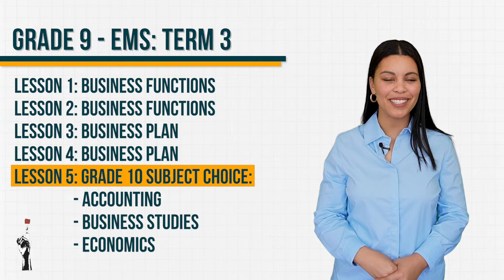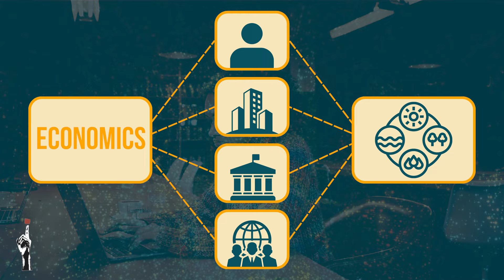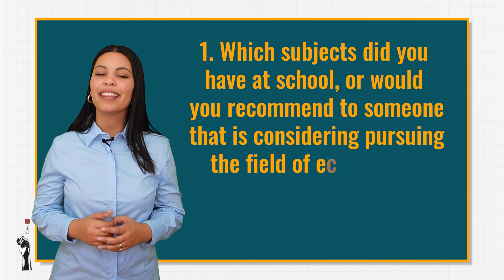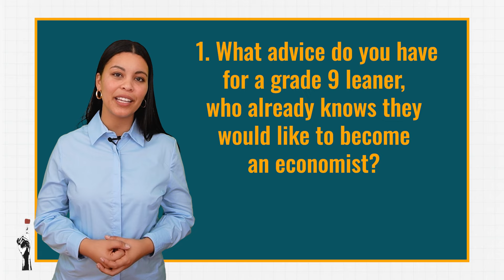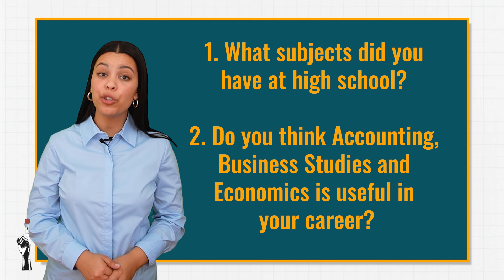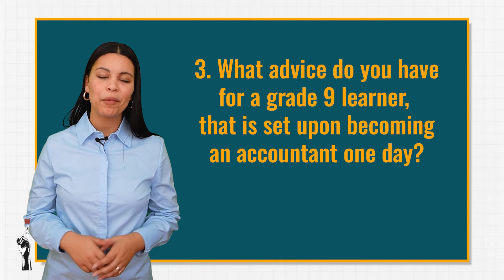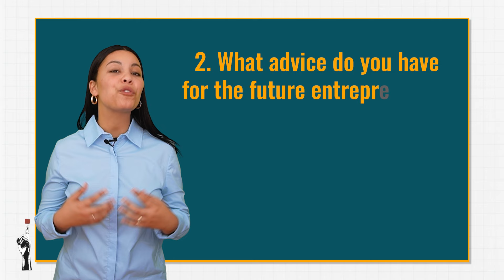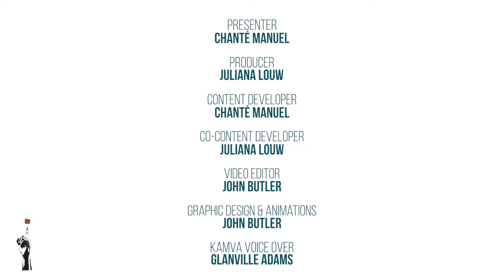Gr9 EMS (Economics & Entrepreneurship) | Term 3 Lesson 5 | Subject Choices for Grade 10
🔹  3 ways to support Thuma Mina Teaching:

Step 2: Search Thuma Mina Teaching
Step 3: Add us as your beneficiary

▪️ Thuma Mina Teaching provides Section 18A certificates. If you are connected to a company whose CSI may want to partner with us, please send us a mail.

Thuma Mina Teaching is a registered non-profit company:

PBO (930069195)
NPC (K2020/187250/08)
NPO (250-220)

This material was produced and is owned by Thuma Mina Teaching.